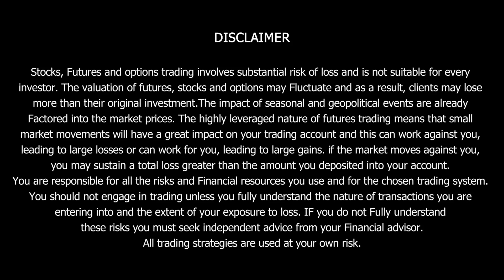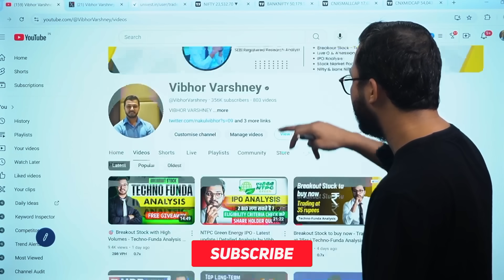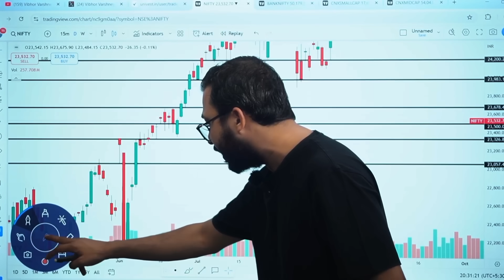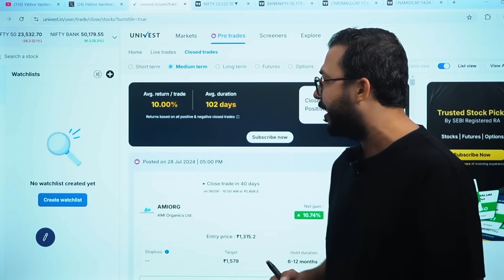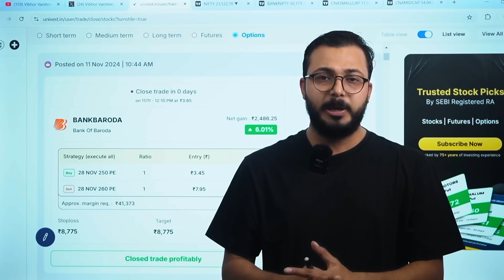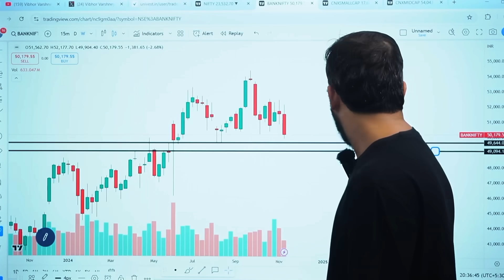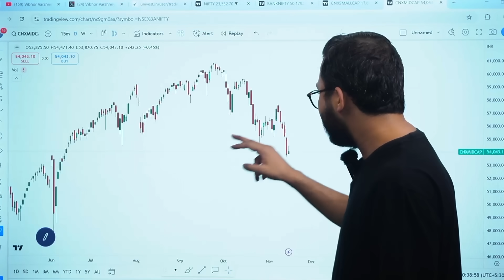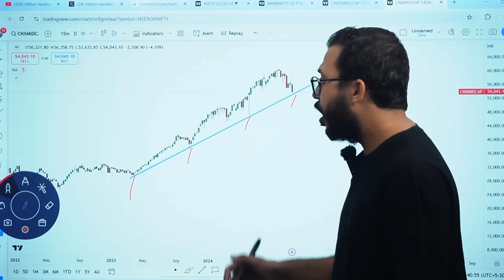Stock Market Crash | More fall in Nifty? What's the next support level? | Vibhor Varshney